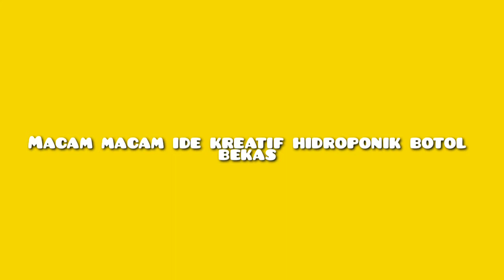Macam macam hidroponik sederhana dari botol bekas